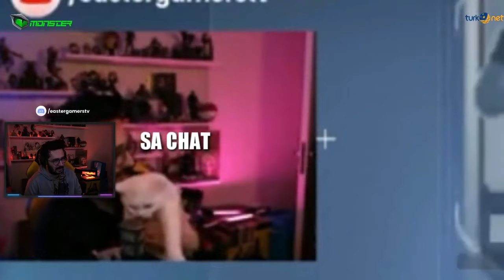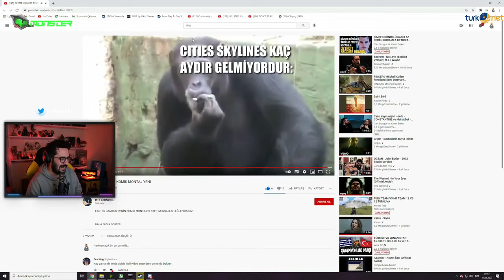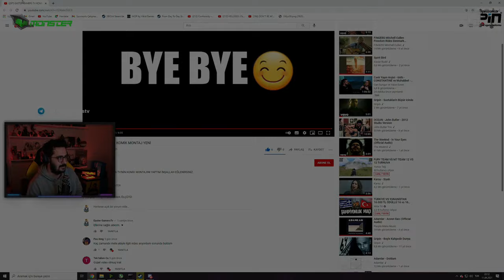EasterGamersTv | Kendisine Yapılan Edit Videosunu İzliyor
Merhaba arkadaşlar bugün sizlere EasterGamersTv'nin Faceebook canlı yayın platformundan, bir kesit hazırladım, iyi seyirler.